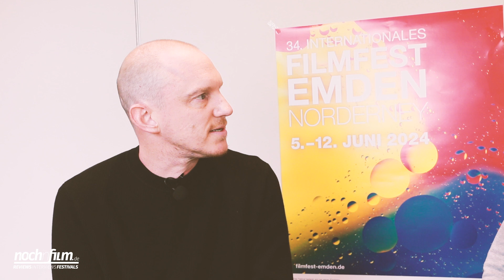In conversation with Christian Sparkes | Sweetland | The King Tide | Interview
At the Filmfest Emden-Norderney I had the pleasure of talking to Canadian writer and director Christian Sparkes from Newfoundland. As the start of a new connection between the filming regions of Atlantic Canada and Niedersachsen-Bremen the festival screened two of his latest films: SWEETLAND and THE KING TIDE.

ABOUT CHRISTIAN SPARKES
Christian Sparkesis a Canadian writer and director from St. John‘s, Neufundland & Labrador. A graduate of the Canadian Film Centre, he directed several short films before making his feature film debut in 2014 with ‘Cast No Shadow’, for which he was nominated for a Canadian Screen Award. THE KING TIDE is his third feature film, which premiered at the 2023 Toronto International Film Festival. SWEETLAND is his fourth feature film, which premiered at the 2023 Atlantic International Film Festival in Halifax.

ABOUT SWEETLAND
Moses lives in a remote community in Newfoundland. When the government decides to evacuate and destroy the community to make way for a dam project, Moses refuses to leave his home. He battles against bureaucracy and the forces trying to take away his land. But he also has to defend himself against his own neighbors, who try to force him to give up. Meanwhile, he develops an unexpected relationship with the young Alicia. SWEETLAND,  based on a book by Canadian author Michael Crummey, is a touching tale of perseverance, love, and the struggle against the challenges of a changing world.

ABOUT THE KING TIDE
An isolated island off the Canadian East Coast. A baby is rescued from a washed-up boat wreck on the beach and adopted by Bobby Benton, the mayor of the small island town, and his wife Grace. The child is named Isla, and as she grows older, it soon becomes apparent that Isla possesses extraordinary healing powers. Her presence alone is enough to heal the sick and attract schools of fish. When a tragedy occurs that Isla couldn‘t prevent, the social order in the town threatens to collapse... THE KING TIDE is a gripping tale of an insular community that refuses to acknowledge the much larger world beyond its shores. A timeless meditation on faith and fundamentalism...